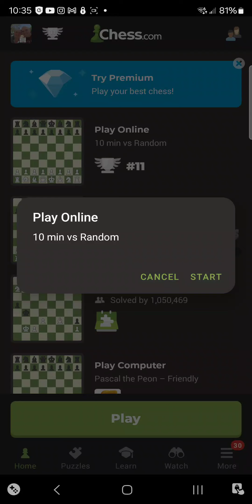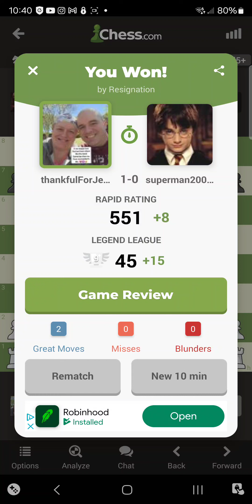3.3.2024 Chess (3rd game)